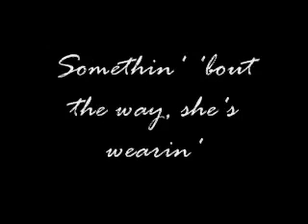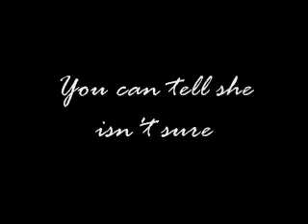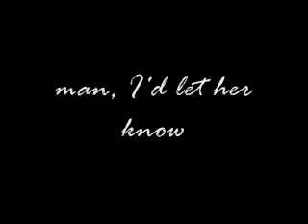She won't be lonely long~Clay Walker lyrics